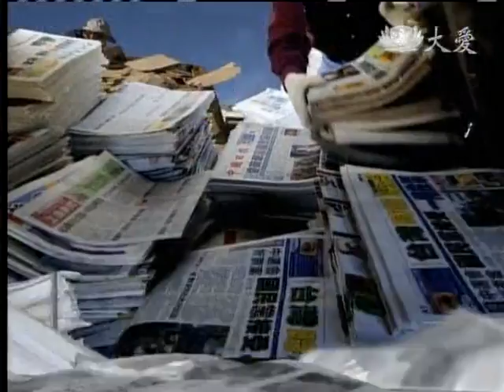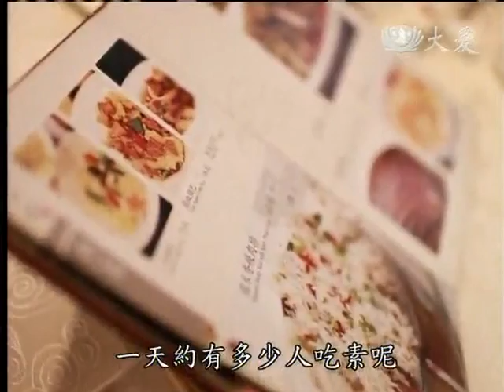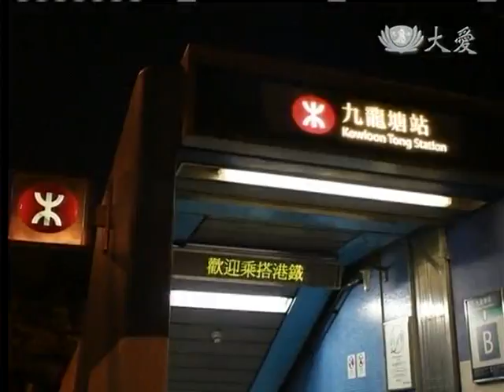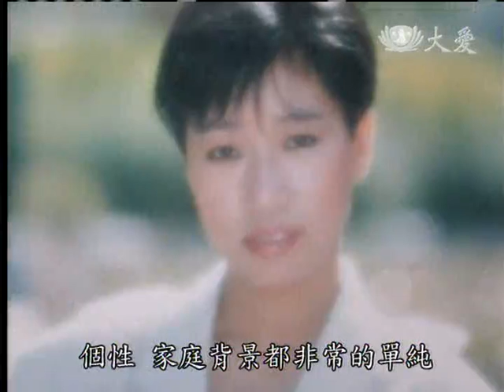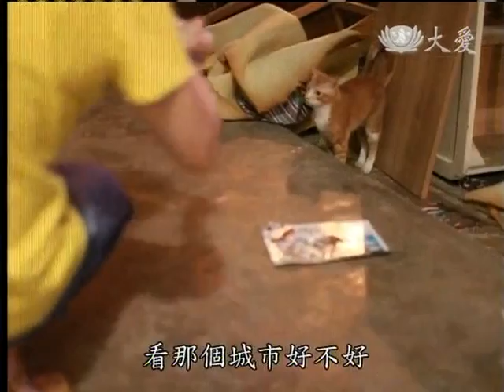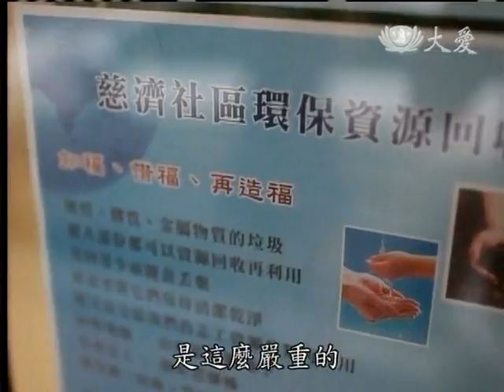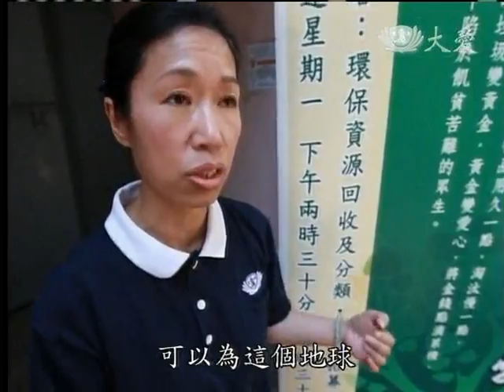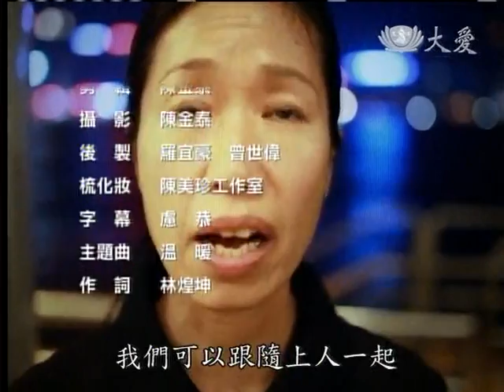20121218《草根菩提》彩雲詠